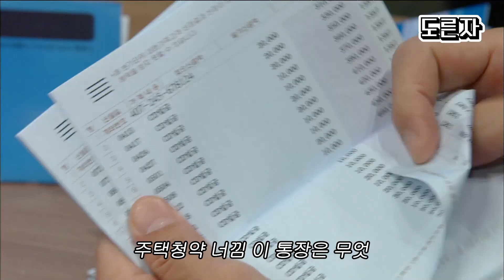내 딸, 금사월 | [긴급 기자회견] 오혜상, 눈물 연기로 오스카상 수상 유력🏆 미친 연기력이 불러온 아빠 체인지의 결과는? [🥚도른자] 순식간엠 (MBC150920방송)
[내 딸, 금사월]
EP 08. [긴급 기자회견] 오혜상, 눈물 연기로 오스카상 수상 유력🏆 미친 연기력이 불러온 아빠 체인지의 결과는?
출연진 : 백진희, 윤현민, 전인화, 박세영, 도상우, 손창민, 박상원